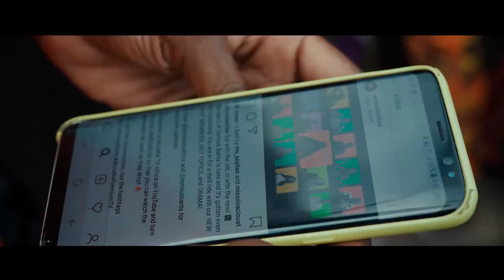ARCADIA PREMIUM TV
There are so many sides to Nigeria and Africa as a whole and we cannot wait to bring all these sides to the comfort of your homes and screens. Get ready for unparalleled entertainment through our lifestyle and edutainment programs. From film, Music, to talkshows, Events and gameshows. ⚠️: You’ll love us so much, you may be addicted to your screens! ❤️🇳🇬 StarTimes Channel 176